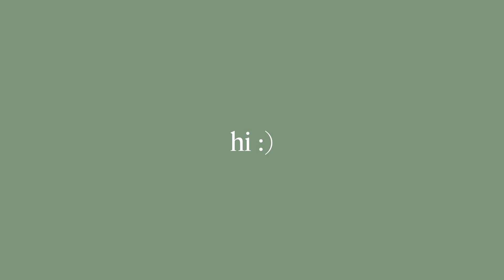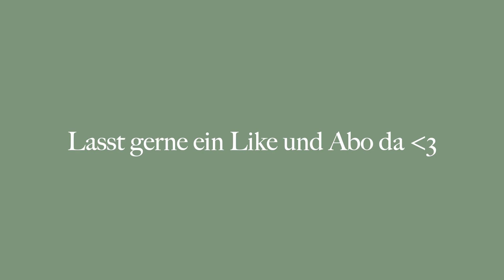PARTYBOOT, STRESS MIT LOCALS, ABSTURZ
Das ist der zweite Teil vom Abifahrt-Vlog. Schaut euch deshalb als erstes den ersten Teil an